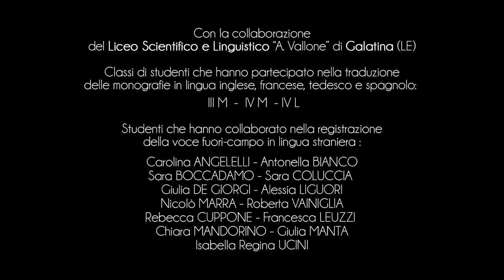Stadt Palmariggi - Modoni Haus und Uhrturm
Was auf dem Garibaldi Platz hervorsticht, ist der wunderschöne Palazzo Modoni. Er wurde im Jahr 1796 erbaut.
Zwei Jahre lang ab 1938 wurde der Palazzo von der Gemeinde von Palmariggi genutzt, danach zog das Rathaus in den nicht weit entfernten Palazzo Vernazza um.
Das schöne Gebäude wurde auch über viele Jahre als Grundschule genutzt.